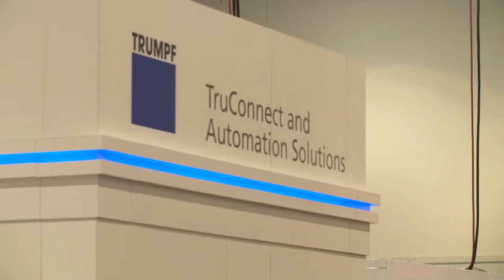FABTECH 2016 Show Recap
See all the action that took place at FABTECH 2016 held at the Las Vegas Convention Center. Over 31,000 attendees and 1,481 exhibitors joined us at the industry's premier metal forming, fabricating, welding and finishing event. Save the date for FABTECH 2017 to be held November 6-9 at Chicago's McCormick Place. for the latest show information.